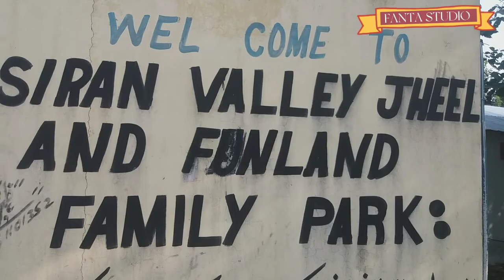SIRAN VALLEY JHEEL AND FUNLAND FAMILY PARK | SIRAN RIVER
Visting Points of Mansehra| JABORI ROAD | EXACT place Sum